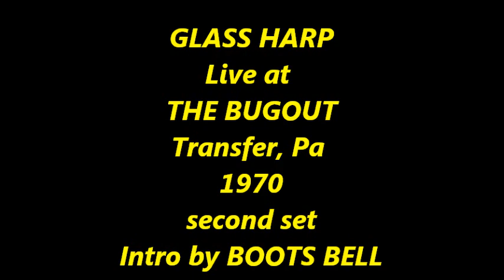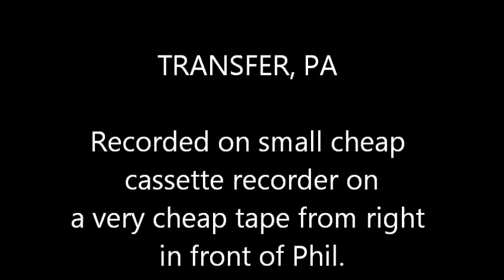GLASS HARP - PHIL KEAGGY - LIVE @ THE BUGOUT 1970 Second Set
This is NOT high quality, but many fans of GLASS HARP would like to hear it anyway! Be forewarned and no complaining, as I am warning you that it is poor quality, but great performance!
Recorded in 1970 on a small inexpensive cassette recorder and a cheap 120 minute tape. (I was in 12th grade and that's all I could afford) The auto sound level is working overtime since I was standing front and center at the stage. I had seen GLASS HARP once before and knew I had to record this since they always jammed, and they were the most interesting band I had ever heard. This was a two set show at a popular teen club called THE BUGOUT. It was located in Tranfer, Pa and was always packed with young teens. The first set was songs from their first album which was recorded but not released at the time of this gig. (I have not included the first set here) The second set which is here for you to enjoy, features a lot of jamming and bits of things they were working on. INTRO BY MR. BOOTS BELL!! Many of GLASS HARP songs were born out of improvising. I know the quality of this recording is poor due to the circumstances of the day, but through the years I have listened to and have enjoyed this as much as any of their records. It was a great time to be alive and listening to how music was evolving. There were NO LIMITS and everyone created. Record companies were on the look out for something different. (not like today's canned artists) GLASS HARP has always brought drama, grace and beauty in their music.. and love and life.. Again, poor quality recording, but some brilliant moments from some very young musicians! Enjoy!!
Set list includes:
Whatever Life Demands
Wait (with jams)
Voodoo Child (Slight Return)
Take Five
Let's Live Together
bits of Song Of Hope
Have You Heard
Encore --
Plynth (Water Down The Drain)